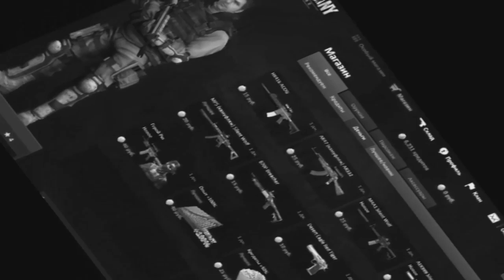Dark souls 3: Знаток кристальных чар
И все же он убивается. 4-ой босс в игре.А что же дальше будет? При его убийстве осторожнее с его копиями.